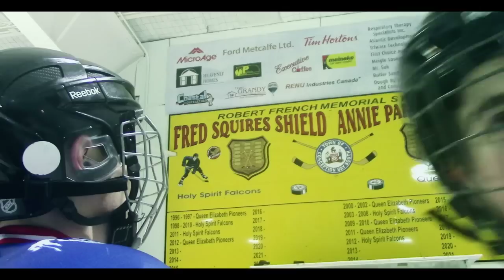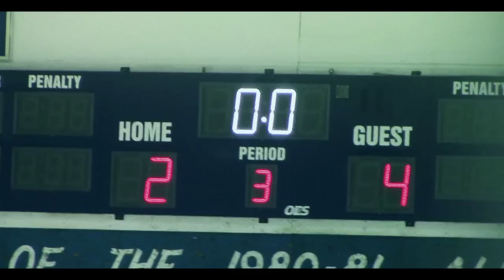Falcons Shield 2014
Little Vid of some clips I shot for the Shield. Congrats Falcons. Proud to represent the team and my school with this video.